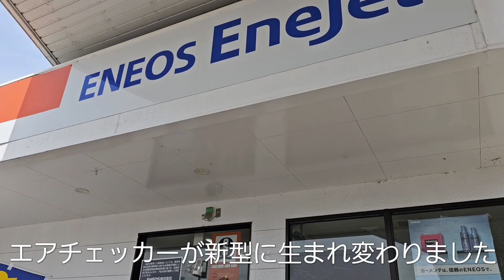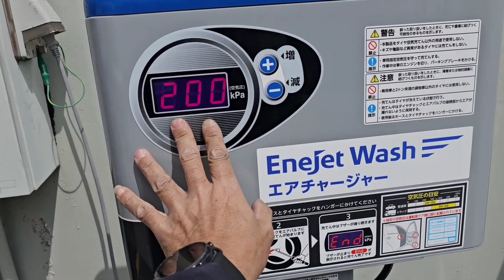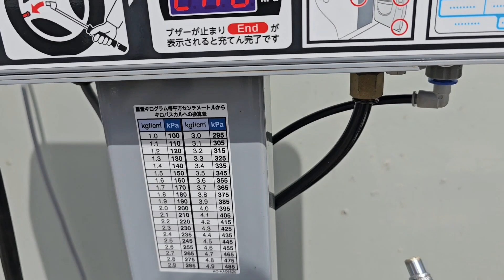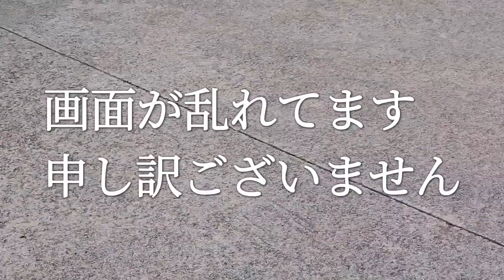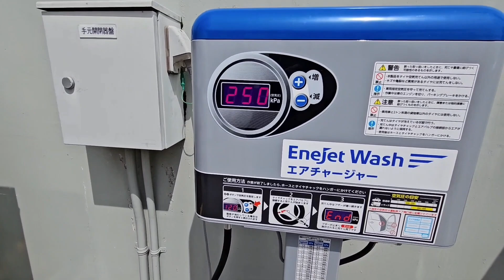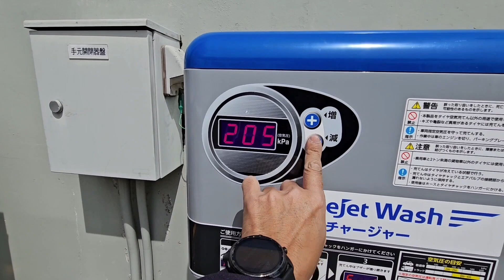【解説】新型エアチェッカーの使用方法をレクチャーします 2024年4月5日の日常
2024年4月5日
この春のタイヤ交換シーズンに合わせて、当店のセルフエアチェッカーが新しく生まれ変わりました
今回は、そのエアチェッカーの使い方を超分かりやすく解説します